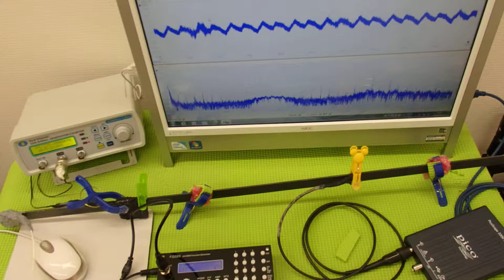表面弾性波を利用した、超音波制御技術 ultrasonic-labo